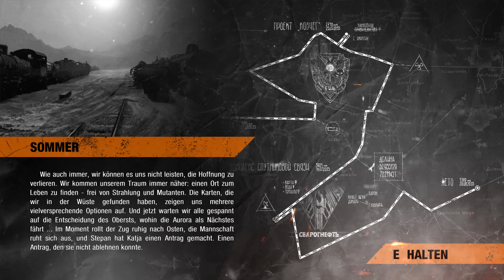Erneute Zugfahrt | #13 | Metro Exodus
▬▬▬▬ INFORMATIONEN

«METRO EXODUS»
Endzeit-Apokalypsen-Roadtrip von 4A Games (2018)

Ein Vierteljahrhundert nach der nuklearen Vernichtung der Welt, klammern sich einige tausend Überlebende in den Metro-Tunneln der Ruinen Moskaus an ihre Existenz. Sie haben sich gegen die vergiftete Umwelt behauptet, Mutanten bekämpft, paranormalen Horror überstanden und in den Flammen eines Bürgerkrieges gebrannt. In der Rolle von Artjom liegt es jetzt an Ihnen, eine Gruppe Spartaner-Rangers auf ihrer Suche nach einem sicheren Lebensraum durch die Weiten des postapokalyptischen Russland gen Osten zu führen. Erforschen Sie in Metro Exodus die russische Wildnis in nicht-linearen Leveln und erleben die spannende Story, die alle Jahreszeiten, von Frühling über Sommer und Herbst bis zum nuklearen Winter umspannt.

Inspiriert von den Geschichten Dmitry Glukhovsky's führt Metro Exodus die Abenteuer von Artjom im bislang größten Metro Abenteuer weiter.